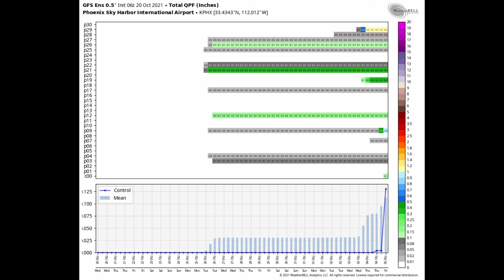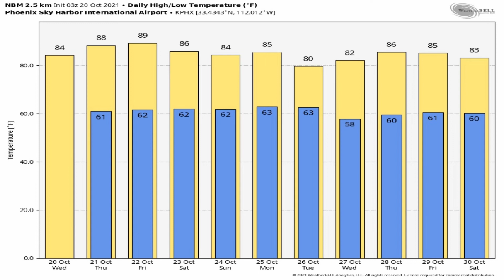October 20, 2021 Phoenix, Arizona Weather Discussion